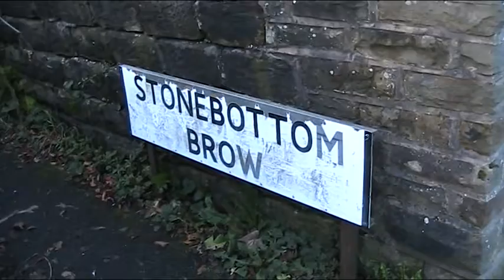Tameside And Beyond The BORDERS Of England